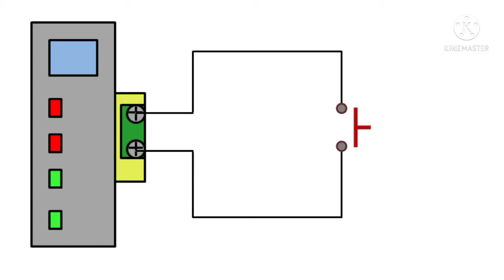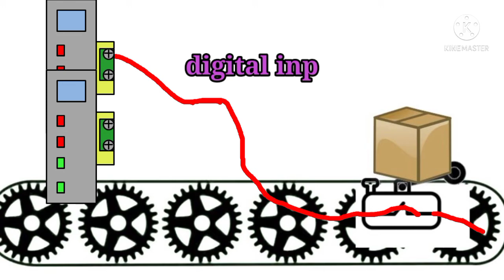Digital input and output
In this video you can understand easily, what is digital input and output.